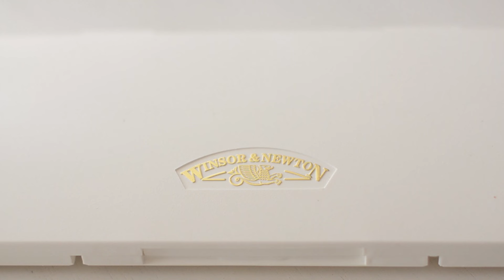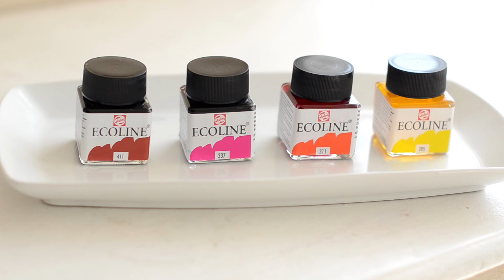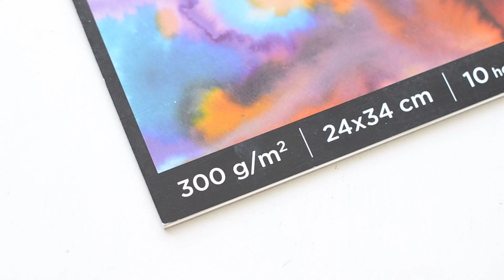como pintar con acuarelas tecnicas basicas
como pintar con acuarelas tecnicas basicas, sin importar si sea formato en tubo, pastilla u otro.

Revisaremos la técnica del pincel húmedo sobre el papel seco y el pincel húmedo sobre papel húmedo. Como  escoger el papel y los pinceles apropiados

Todos los viernes videos nuevos